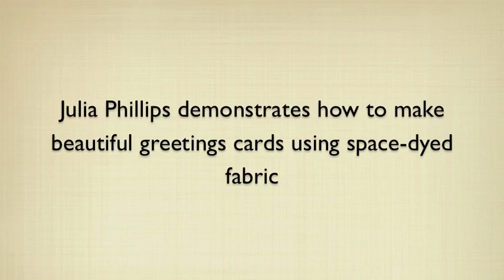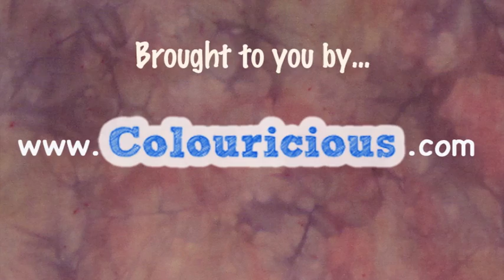Card making ideas through block printing with textile artist Julia Phillips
Learn how to use your beautiful wooden printing blocks from Colouricious to create beautiful greetings cards. Julia Phillips demonstrates how to turn wonderful fabrics into irresistible greetings cards. To see our full range of wooden printing blocks go